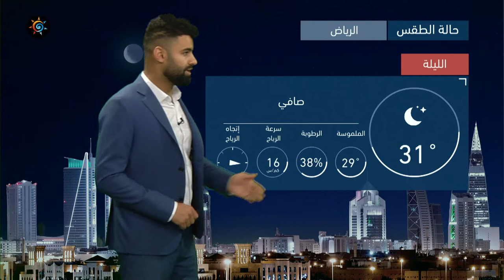طقس العرب | طقس الغد في السعودية | الجمعة 21-5-2021